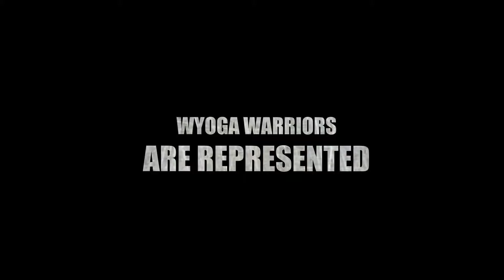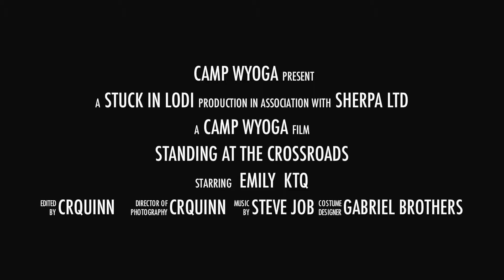My Edited Video